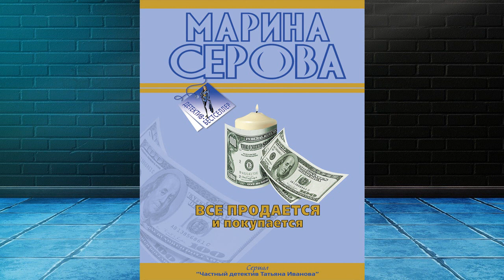Все продается и покупается "Детектив" (Марина Серова) Аудиокнига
⛔⛔⛔Прослушать и скачать целиком Аудиокнигу "Все продается и покупается" можно
Описание книги
Частный детектив Татьяна Иванова назначает деловое свидание подруге в баре «Восторг», не предполагая, чем обернется это затеянное от скуки мероприятие. В баре она с легкой руки Аллы знакомится с Аркадием Трегубовым, подполковником в отставке и владельцем питомника, где выращиваются сторожевые псы. Тогда же Татьяна завязывает знакомство с друзьями Трегубова – Лариком и Ольгой Борисовыми. По прошествии двух дней Ольга Борисова обращается к Ивановой с просьбой помочь отыскать мужа: после той самой вечеринки, повздорив с женой, Ларик отправился в свои владения – теплицы, находящиеся рядом с питомником Трегубова, – и пропал…

Чтец:Ольга Пойманова
Правообладатель:ЛитРес: чтец, Научная книга, Чтец